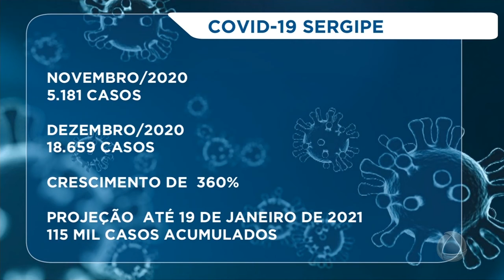Coronavírus: casos mais que triplicaram desde novembro - Jornal do Estado